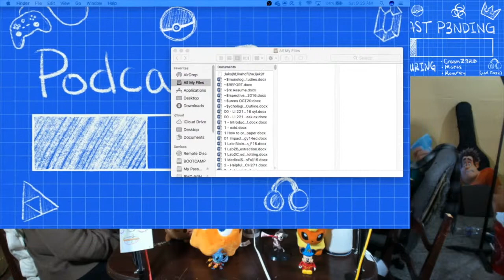Episode 9 - Rourey wants a VR headset, Google Stadia thoughts, and a special preview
In this episode we discuss what's coming in VR and how I want to implement it into the podcast, what we think of Google's upcoming stadia platform, and finally we preview the upcoming Let's Play Project!